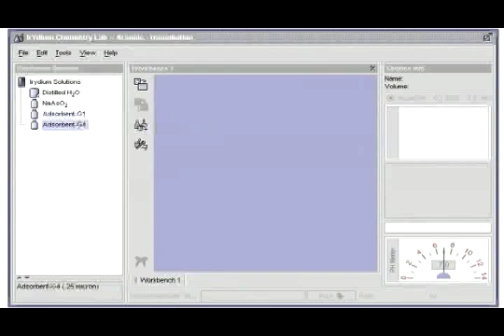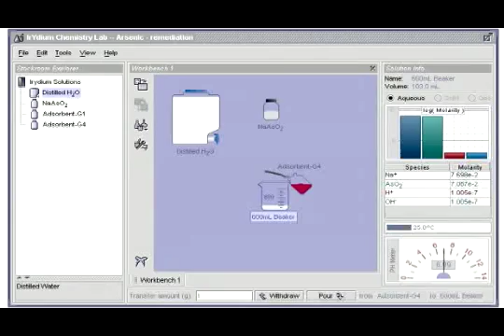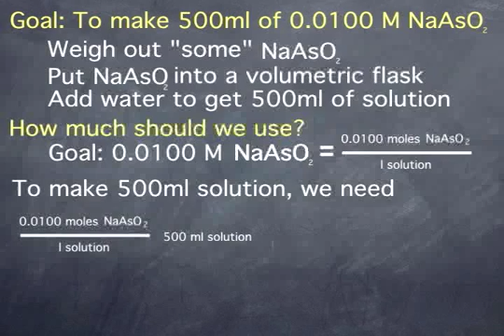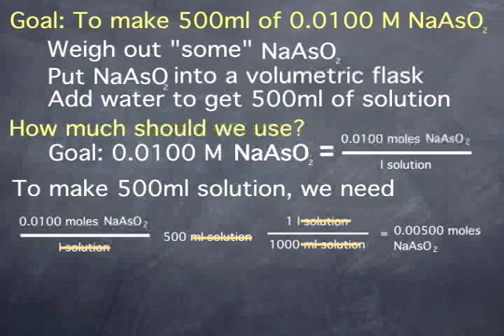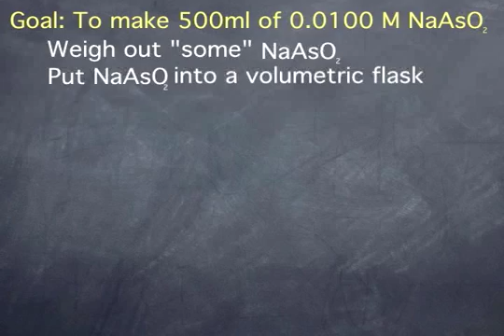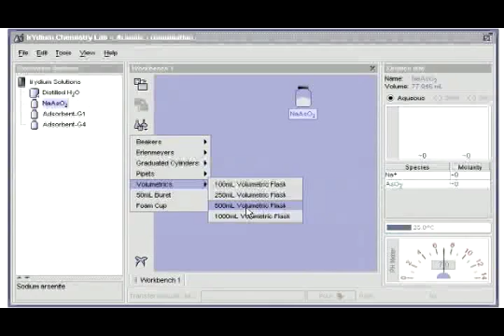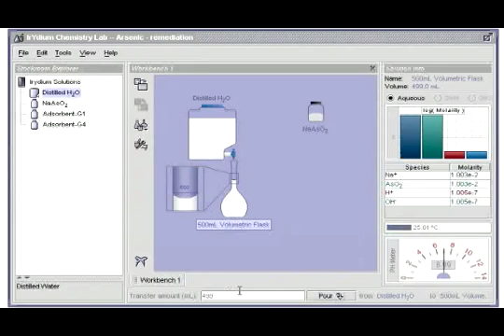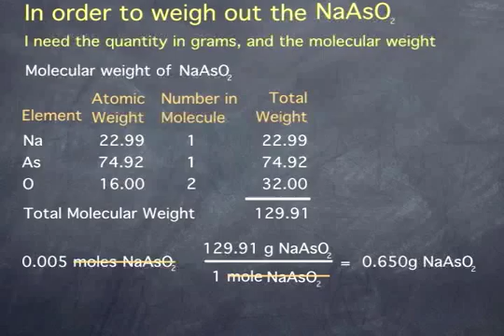Introduction to Dilution: Making a standard solution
This video provides an introduction to the concept creating a standard solution from a solid and the steps required to complete this process in the ChemCollective Virtual Lab.